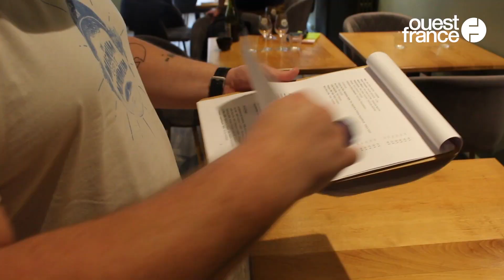SOMMELIER, DÉCOUVRE UN MÉTIER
Chaque samedi, Ouest-France présente un métier. Ce samedi, Jean-Charles Halley nous explique celui de sommelier. Pour concevoir la carte des vins de son restaurant et celle de plusieurs tables gastronomiques de la région, il va à la rencontre des vignerons. « On peut avoir le meilleur palais du monde, si on ne comprend pas l’humain, on ne comprend pas le vin. »